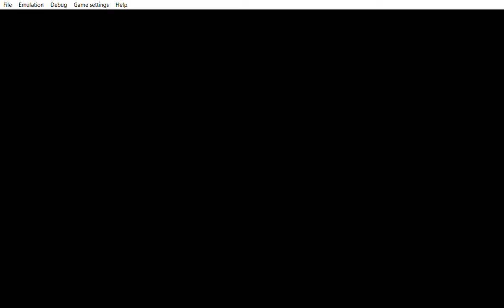... Yu Gi Oh! 5D's Tag Force 5 the silent strong guy dot dot dot.